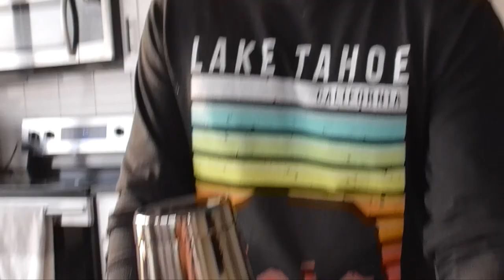skin update, canopy review, and work week ( weekly vlog )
Welcome back to another weekly vlog.  In this weekly vlog, Mitch is out of town for work and I am home alone working.
ANY LINKS YOU MAY NEED:

Video Camera
Dr Dennis Gross Peel Pads
Cerave moisturizing cream
Creave moisturizing lotion
Retainer cases
Here are similar videos you might enjoy from me and other awesome creators on this topic:

my birthday weekend didn't go as planned (weekly vlog) - Kaitlin Mackenzie

guitar shopping and i cut my hair!! ( weekly vlog ) - Kaitlin Mackenzie

FEW DAYS VLOG: New coffee shop, House updates, Working out again + more! - Rachel Ratke

WEEKEND VLOG: Health, Anxiety & Wellness! Night Time Routine, New Books & Shows | Julia & Hunter:

Welcome back to another week in my life vlog:

In this weekly vlog, I start off the vlog by sharing some fun content from the weekend. I then share that Mitch is out town and I take you along for a work day in my life and then I shared a skin updated and my go to products for acne prone skin. I also clean our canopy so I shared how to clean the canopy and then share a canopy review while doing so.